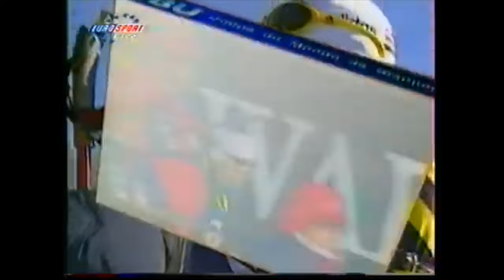Биатлон, сезон 1998 99, 7 этап Вал-Картье, спринт, женщины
Биатлон 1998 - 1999, Кубок мира, 7 этап Вал-Картье, спринт, женщины

Фавориты:
21 Коринн Ниогре
28 Светлана Ишмуратова
34 (жёлтая майка лидера) Магдалена Форсберг
40 Алёна Зубрилова
45 Лив-Грете Шелбрейд

5 марта 1999, спринт
1 Норвегия Лив-Грете Шелбрейд (Пуаре)
2 Германия Катрин Апель
3 Швеция Магдалена Форсберг